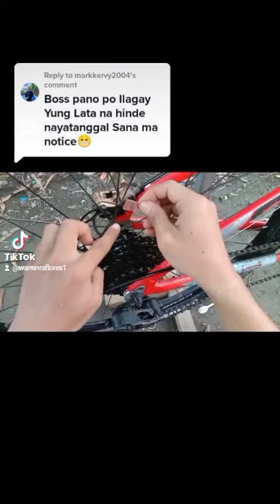Tunog mayaman DIY lata😆